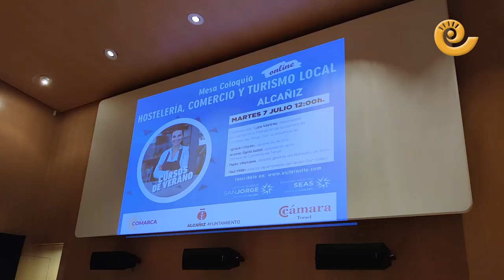Mesa coloquio Hostelería, Comercio y Turismo local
Hoy martes 7 de julio de 2020 se ha celebrado la mesa coloquio organizada por la Universidad San Jorge y colaboración de la Cámara Comercio Teruel, ayuntamiento de Alcañiz y Grupo La COMARCA.  Se ha debatido sobre la Hostelería, Comercio y Turismo Local. Han participado Javier Baigorri, teniente alcalde de Alcañiz, Antonio Santa Isabel, presidente de la Cámara Comercio Teruel, Pedro Villanueva, director gerente del Balneario Ariño y Raúl Millán director de empresas del Grupo San Valero.